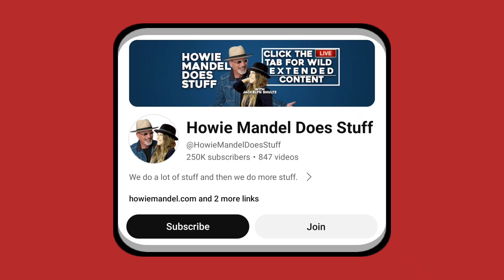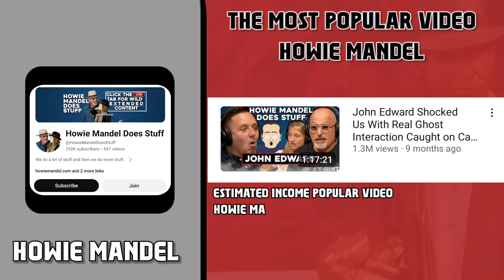This Is How much money Howie Mandel Does Stuff makes on YouTube 2024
In this video, I will show you, How Much Money Howie Mandel Does Stuff Makes On YouTube
• Howie Mandel YouTube Channel
• Social Blade